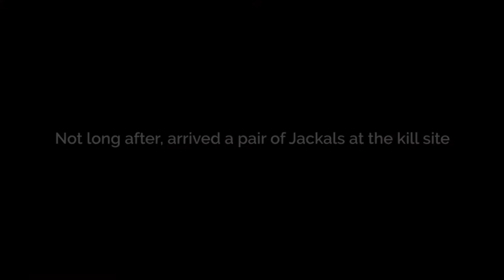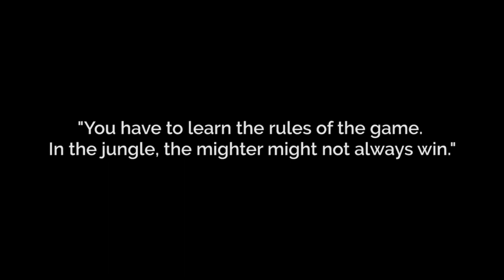Food Fight- Vultures vs Jackals at Panna Tiger Reserve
It was a winter morning of February 2016. We were at Dhundua falls in Panna Tiger Reserve, a
place famous as the vulture nesting and roosting sight post monsoon. Dhundua falls is a waterfall in
monsoons, which dries up later in the year providing numerous rock cliffs for vultures to nest and
roost. When at Dhundua, we saw around 50 vultures belonging to two species- Indian Vulture and
the Himalayan Griffon. Later as we were driving past the dry stream that in monsoon pumped water
into the waterfall, we spotted a dead Sambar deer in it. People had all sorts of assumptions as to who
killed it, well my personal guess- death due to an accident where it crash landed (reason- no puncture
marks, no damage to body, not eaten at all). It was then that we decided to spend our entire safari time
with the dead Sambar. Soon we got what we had expected, the arrival of the vultures. One after the
other 6 species of vultures showed up- Indian vulture, Egyptian vulture, King vulture, Indian Griffion,
Himalayan Griffon, Cinereous vulture. It was a photographers delight to click all the action at the kill.
Soon the next scavengers joined- pair of Jackals. The female was scared of the big birds, but the male
waited and finally charged at the vultures with all he had. He managed to scare the birds away and then
fed on the Sambar. I managed to compose a frame with four different scavengers in it.

FOOTAGE CREDITS: Janaki Jathar/ Sushil Chikane
VIDEO EDITED BY: Sushil Chikane